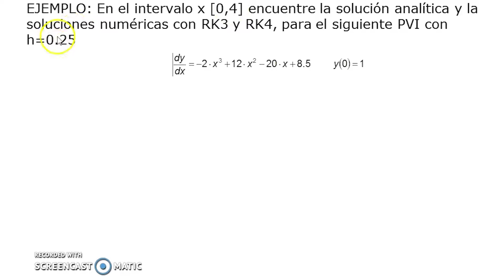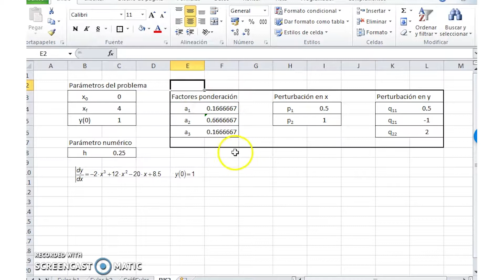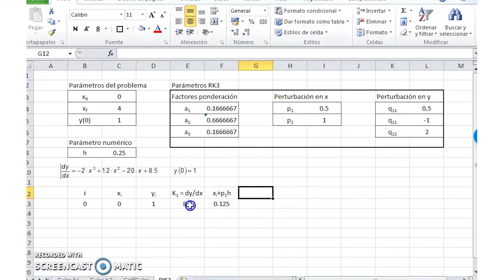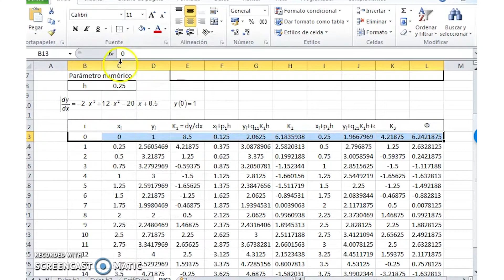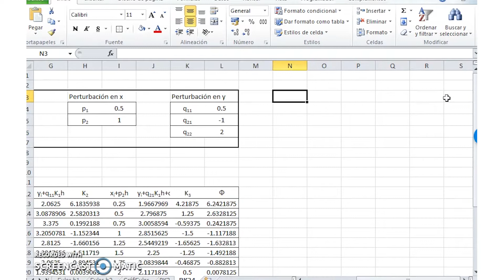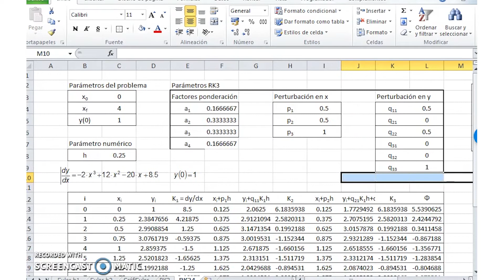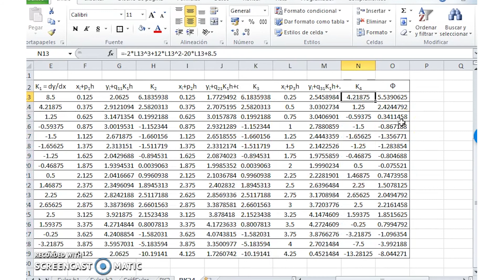Unid 7 Video 2 Método de RK3 y RK4